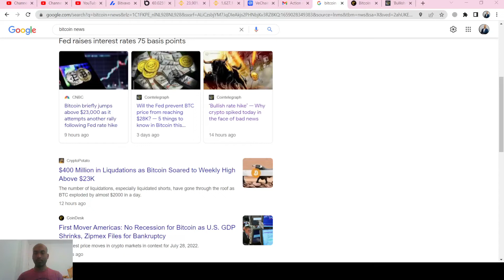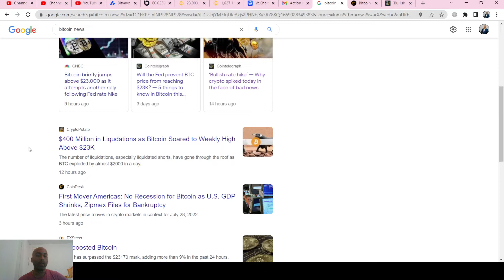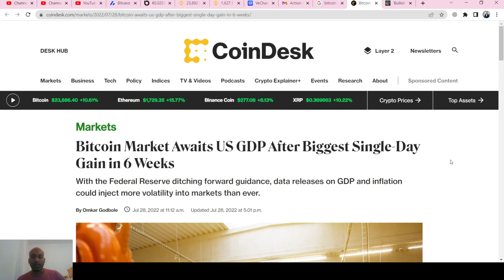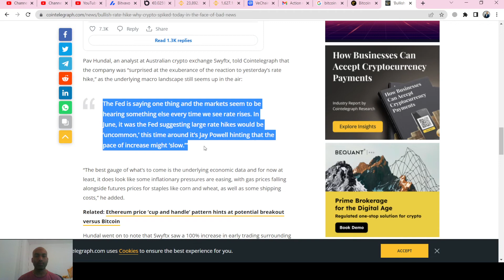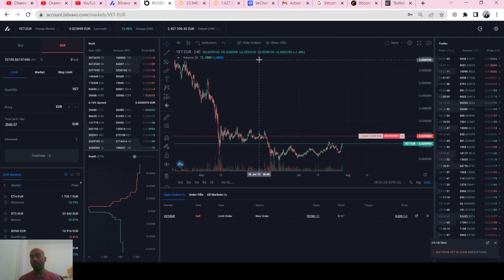lazy_yogis Day 28: VEchain and VET portfolio - High volatility in the market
Due to my liking towards logistics and blockchain, I am taking a calculated risk of a short term investment. I am not a financial advisor nor an investor but a believer of getting rewarded through risks.